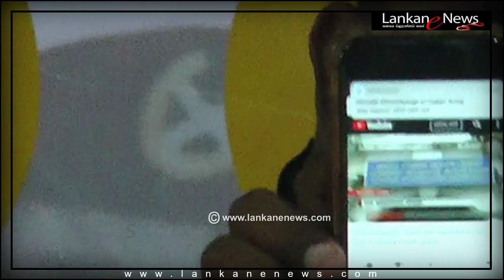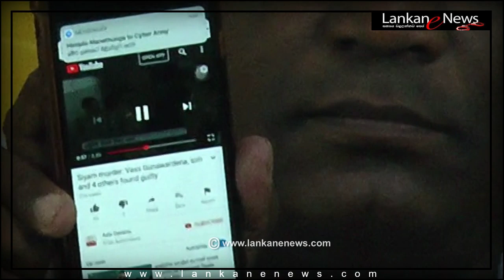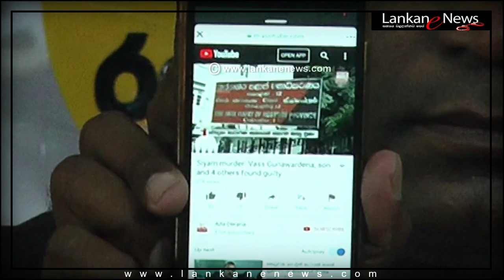Ajith Prasanna - හිටපු ආණ්ඩුවේ රණවිරු දඩයම ගැන කල විශේෂ හෙළිදරවුව #2